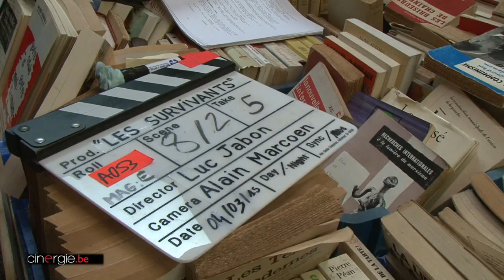Sur le tournage de "Les Survivants" de Luc Jabon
Cinergie s'est rendu sur le tournage du film "Les survivants", le premier long métrage réalisé par Luc Jabon.